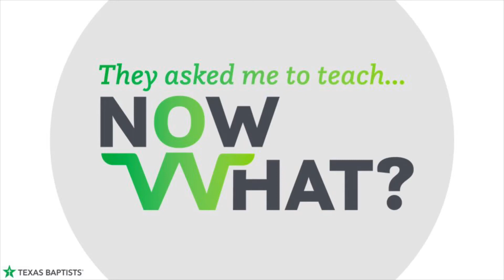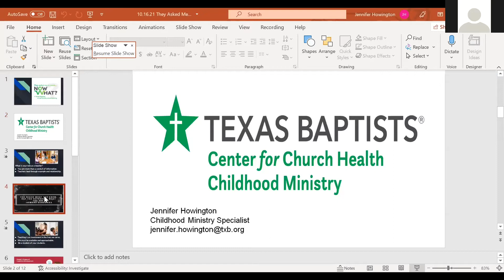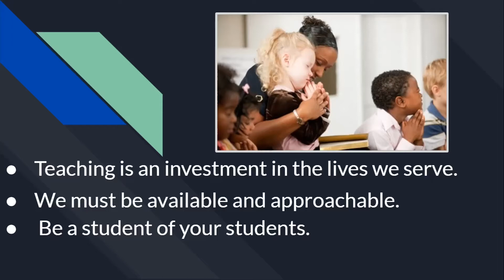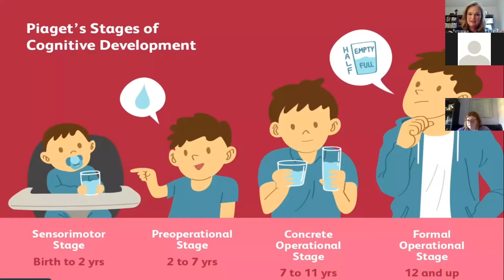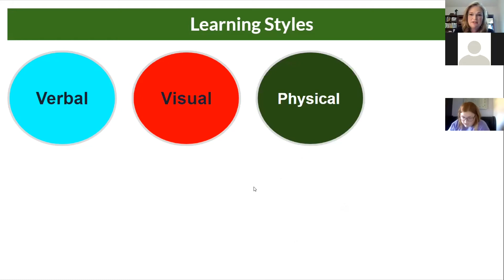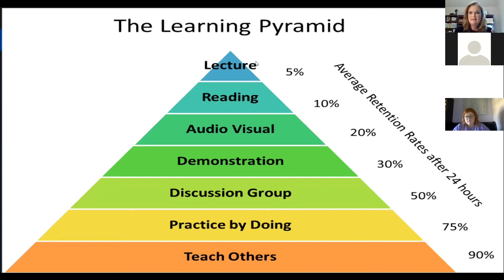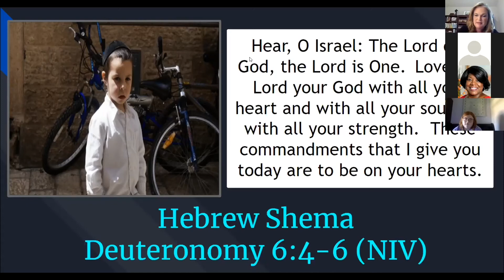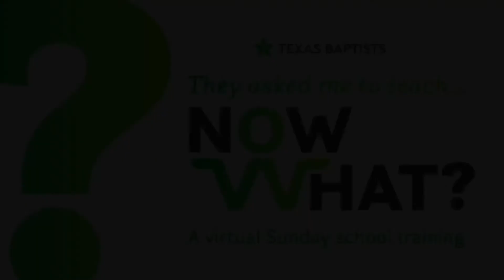They Asked Me to Teach...NOW WHAT? (Preschool and Children)